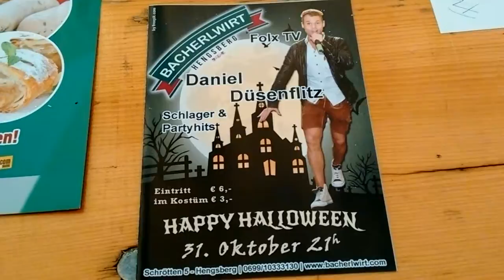SCHWARZLSEE OKTOBERFEST 2016